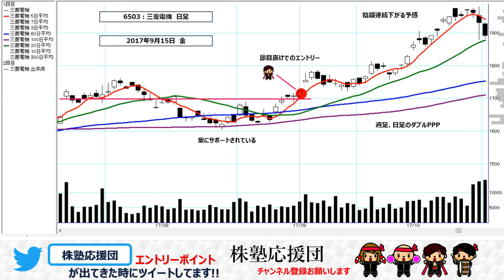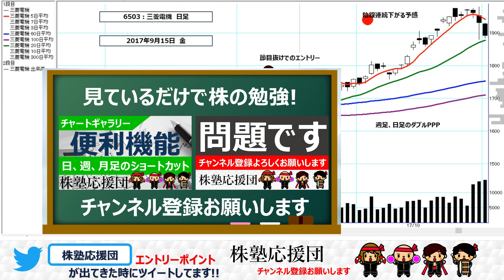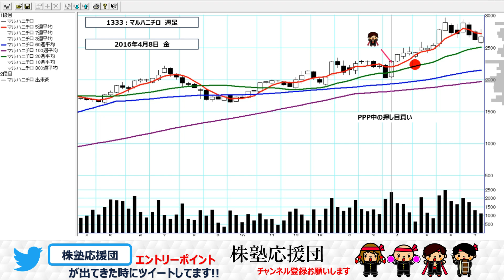【団長の鉄板チャート】高確率なエントリーポイントの解説 第２弾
こんにちは団長です(^^♪

見ているだけで相場先生のトレード方法のトレーニングができます。
通勤時やスキマ時間などで聴き流しでご活用下さい。